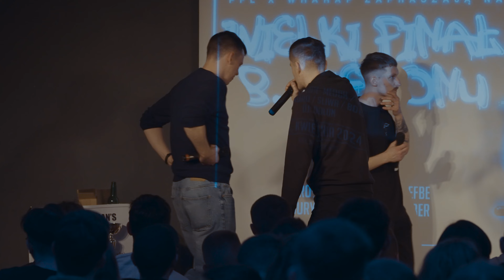QUESH VS MOŹDZIERZ | WIELKI FINAŁ PFL8 (GRUPA A)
🗣️ Prowadzenie bitwy: Efbe, Meoda
👨‍⚖️ Jury: Śliwa, Bober, Koro
💿 DJ: Dolun